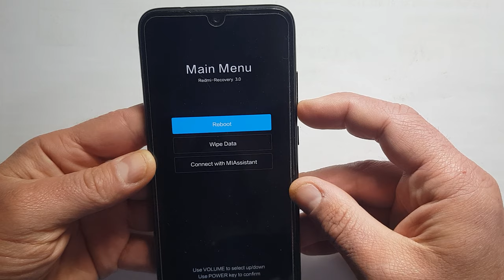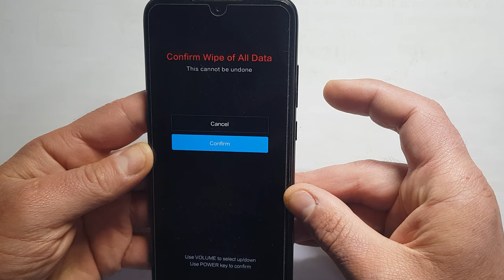Xiaomi Redmi Note 7 Format Nasıl Atılır, Hard Reset Atma